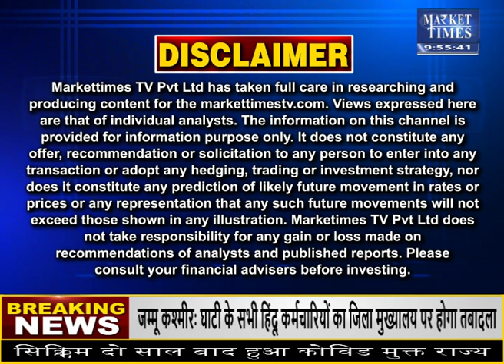मौसम विभाग ने बारिश का अलर्ट किया जारी !